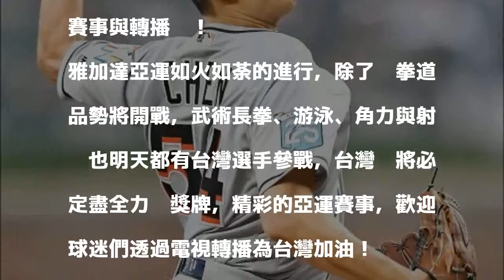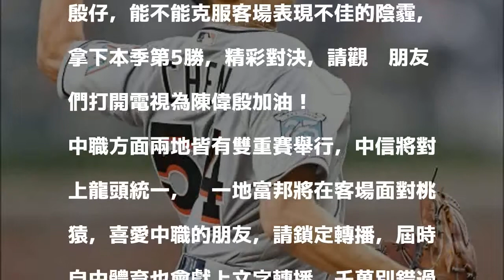陳偉殷先發戰國民、亞運全面開戰 今日賽事預告與轉播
陳偉殷（資料照，法新社）

發表評論評論如下。